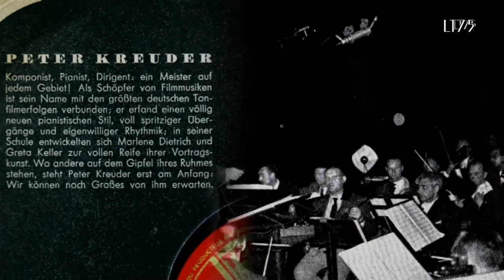"Follow The Fleet !" ... Peter Kreuder spielt - Sie tanzen ! (1936)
Please activate the HD function(1080/720p) before watching the video or watch it with a larger type player (in 480p)

This video features a medley from "Follow the Fleet" - another hugely popular Fred Astaire/Ginger Rogers musicals whith music by Irving Berlin.  It featured the standards "Let's face the music and dance" and "I'm putting all my eggs in one basket".  More information on the movie can be found here :

Composer, bandleader and pianist Peter Kreuder needs no introduction... He created some of the most beautiful and popular tunes of the 1930s and 1940s - both for the stage and cinema... He also frequently accompanied singers during their recording sessions - such as  Marlene Dietrich and Greta Keller... He also made an enormous amount of recordings playing popular tunes on the piano... These records are still frequently found a flea markets today.

The video features sheet music of Astair/Rogers songs from several of their movies as well as pictures of the legendary couple.

Telefunken
A. 2101 / mx. 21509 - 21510

Berlin,
1936

The record in average to good condition.

This record was recorded with a Grado 78c Mono cartridge and stylus. The restoration was done as truthfully as possible.